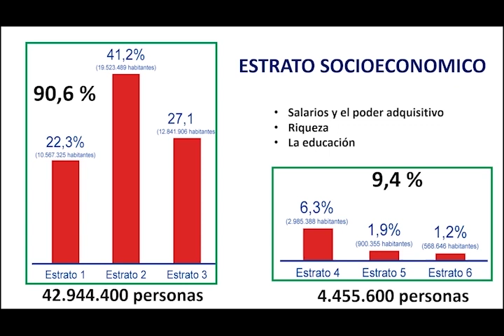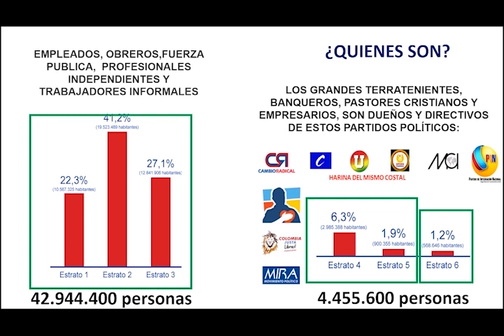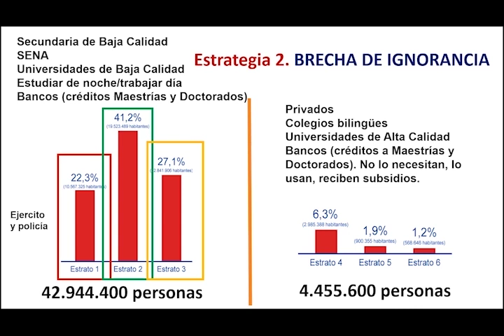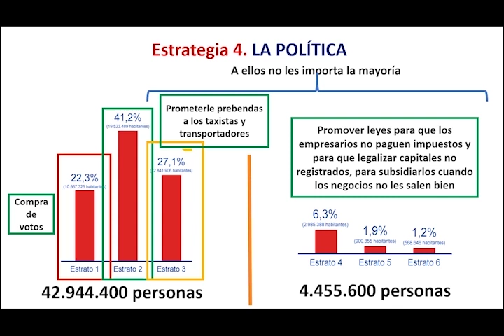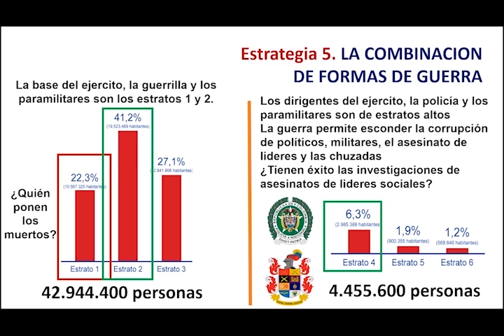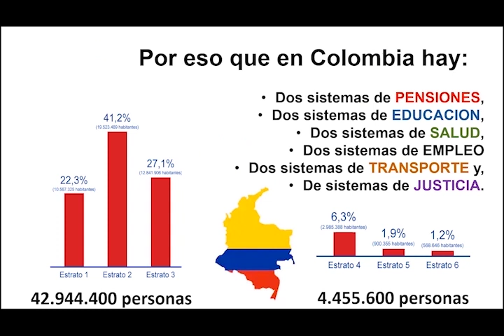El fracaso del capitalismo por Cindry Deleon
Descripción de la manipulación y caracterizsción del comportamiento de nuestra clase dirigente, para poder dominar a la sociedad colombiana.